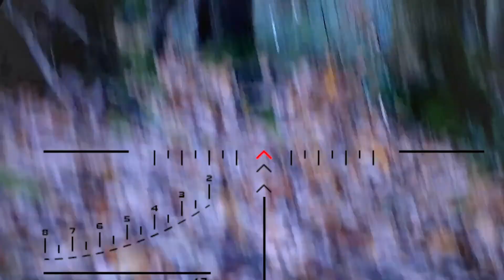HPA MK23 Carbine/DMR Scope Cam Shot's!!!!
Hey Airsofter in this video are some scope cam shoots of my HPA MK23 Carbine/DMR. 400fps on .20g bb

3D Printed Carbine Kit was Printed by Rhys Davy Find him in the Airsoft 3D print - printed parts and accessories

Airsoft site: Skirmish Exeter Devon

Runcam 2 Airsoft version 35mm
0.36 ASG Devil BB's